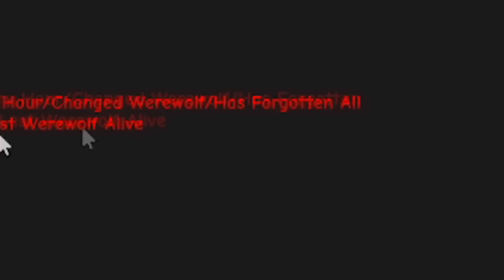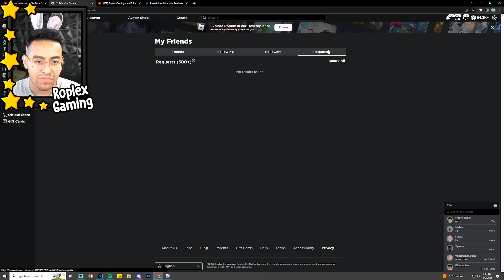I TRAPPED ICE SPICE IN MY HOUSE (Brookhaven)